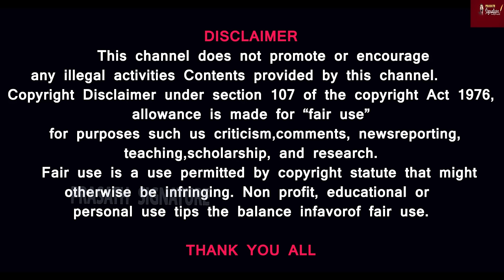புதிய பெண் புயல்- ஆந்திர காங்கிரஸ் தலைவர் பதவி - குடும்பங்கள் கொண்டாடும் தெலுங்கு தேச அரசியல் ராணி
Prasath signature
MUSIC CREDITS
YOUTUBE LIBRARY
Anno Domini Beats
Culture
Hip-Hop & Rap
AMERICA WILL CREATE WORLD PIECE
6 ShotsAlternative & PAngryNEFFEX